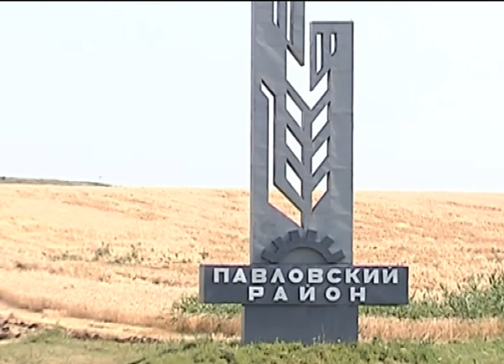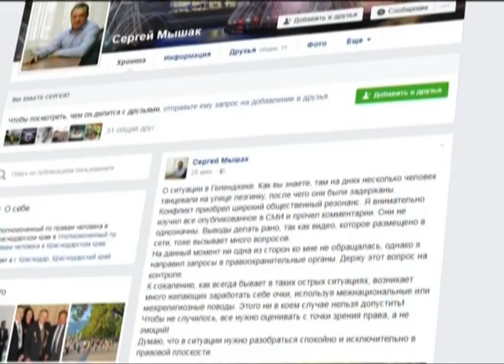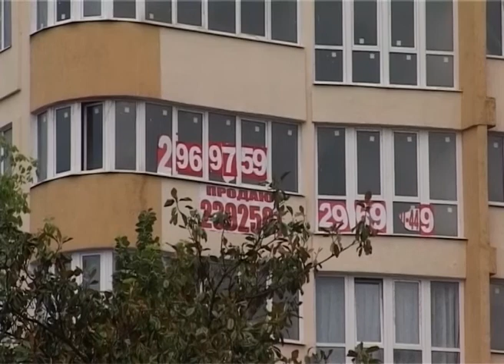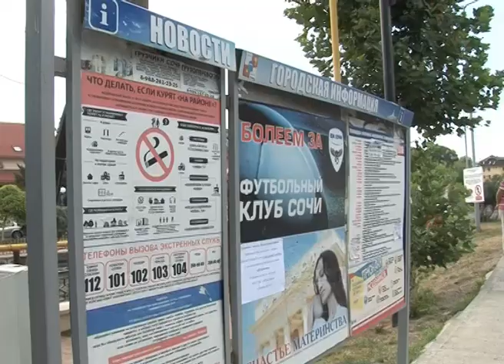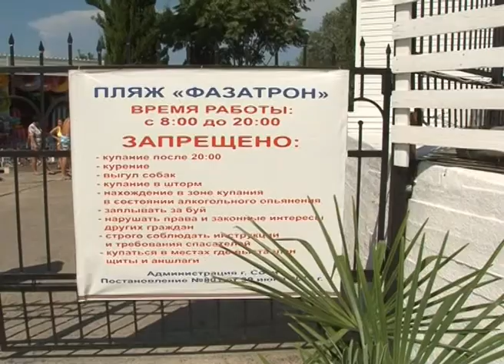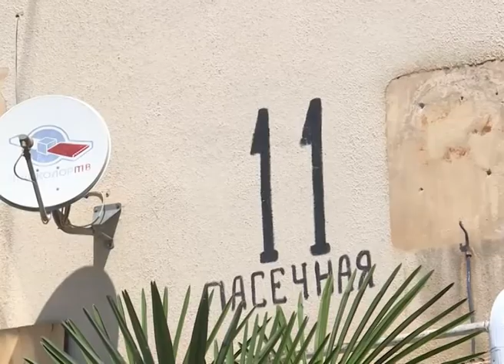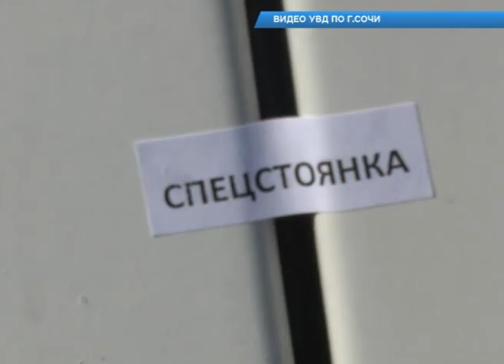Новости Сочи (Эфкате РЕН ТВ REN TV) Выпуск от 16.08.2017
Главные темы выпуска:

Риэлторы, подтолкнувшие к сомнительной сделке, пойдут соучастниками. Об этом маклерам напомнили на совещании по незаконному строительству.

С арендатором пляжа «Фазатрон» расторгнут договор. А мусорные баки перенесут. Таков итог инспекции Мамайки главой Сочи.

В ауле Тхагапш отремонтировали дорогу к кладбищу. И расчистили русло ручья Нагиш. В Лазаревском районе активно взялись за программу малых дел.

Международная битва роботов пройдет в Сочи. Свое участие уже подтвердили команды из Великобритании, Индии, Китая и Казахстана.

Сочи. Новости.
Телеканал Эфкате.